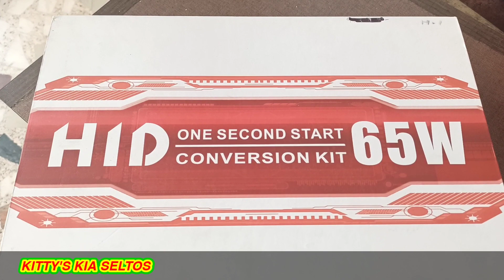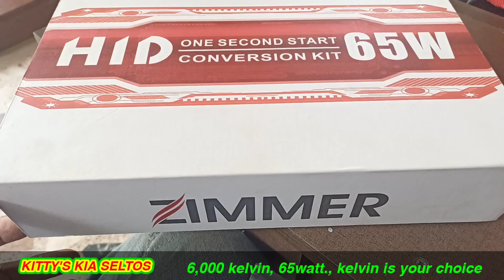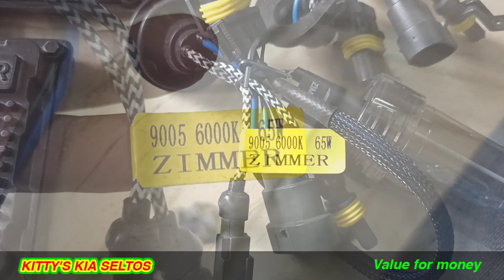KIA SELTOS MODIFIED ZIMMER HID 9005 UNBOXING